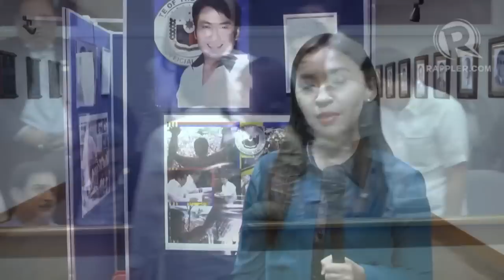Revilla slams Aquino admin in 'pork' speech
More videos on Rappler Follow Rappler for the latest news in the Philippines and across the globe. Months after the pork barrel scam controversy erupted, Sen Bong Revilla is ready to talk.
He denies allegations he siphoned millions of pork barrel and turns his guns on the administration, accusing the President of influencing the Senator-judges in the trial of former Chief Justice Renato Corona.
Ayee Macaraig reports. Follow Rappler for the latest news in the Philippines and around the world.